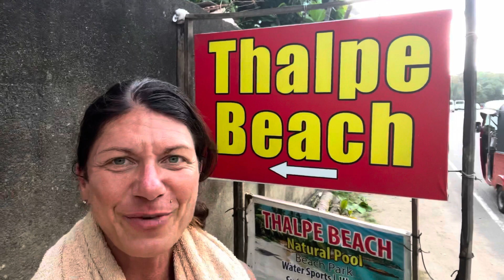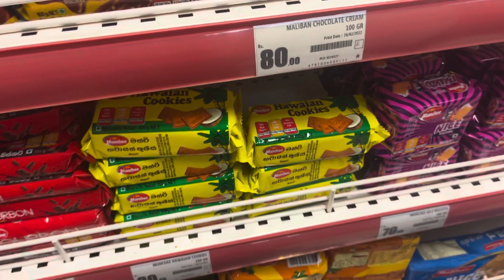Its PEACEFUL in Galle- Sri Lanka 🇱🇰 April ‘22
We’re a couple from Canada who loves to travel! We were traveling Asia in 2019, and were forced to go home because of the “C” word.
Now we’re back!

We are currently traveling in Sri Lanka. We started in Colombo, & are making our way down the south west coast, went to Ella, & arw now making our way back.

We spent one of our last few days in Galle, Sri Lanka before heading to Negumbo.
We walked through a local market, bought clothes for a local, went to a fish market, witnessed a protest and had a late local lunch.
It was a busy, and educational day for us.
During our 19 days here, we witnessed endless line ups for gas & diesel. We saw 6 protests. We lived through countless hours of no electricity. We spent hours talking with the locals, hearing and seeing the pain in their eyes. We saw how your country has been affected by all this. And we also see how much your country is willing to rise above!
We as tourists NEVER felt unsafe.
We were always greeted with the BIGGEST smiles we’ve ever seen!
We were welcomed, everyone was always willing to help us, and you appreciated us!

Thank you To All the People of Sri Lanka for having us!

We so appreciate you joining us on our journey. 😊